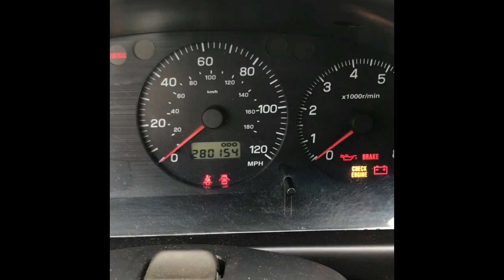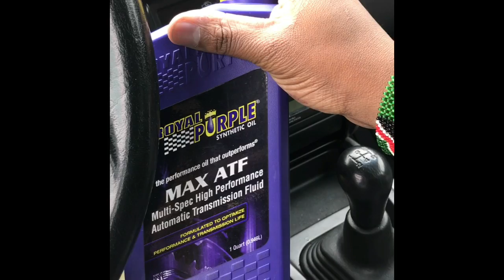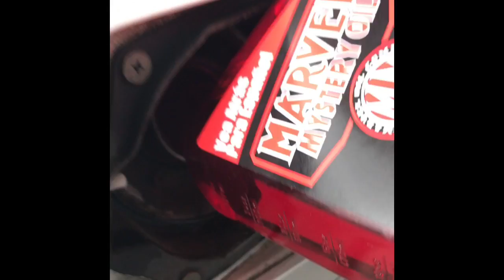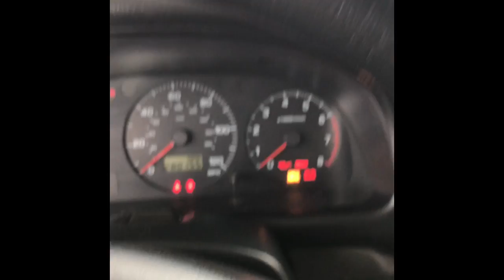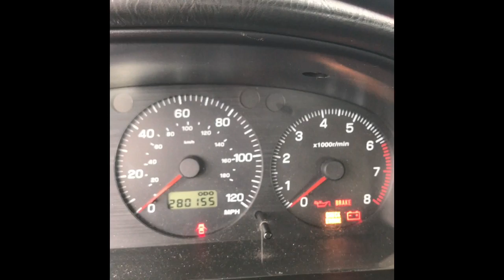2000 Subaru lifter ticking noise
Diagnosing and first attempt to repair lifter ticking noise